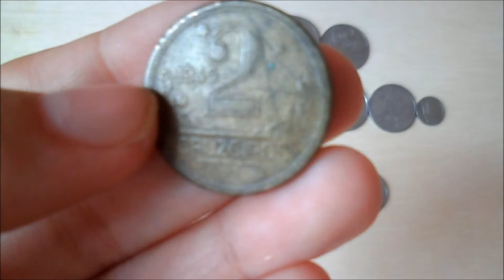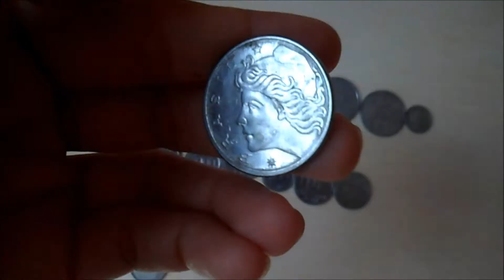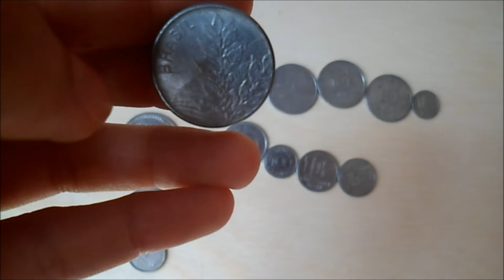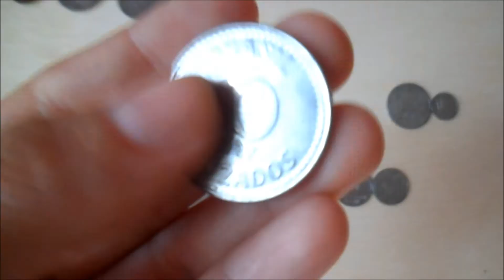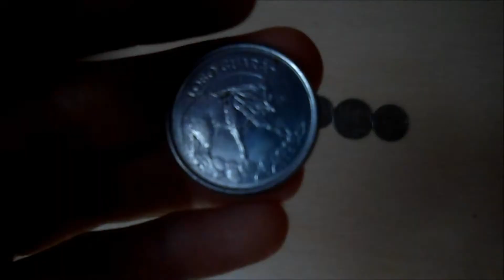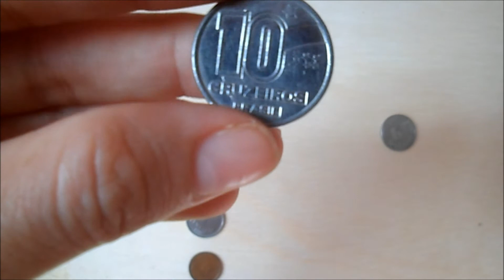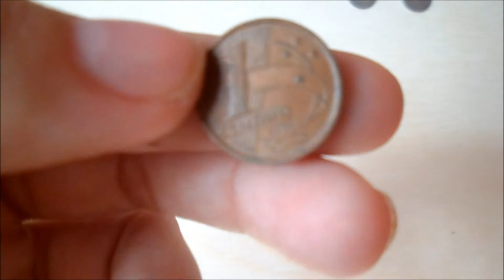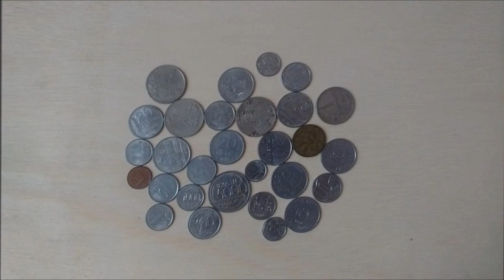Moedas Antigas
Ola pessoal no vídeo de hoje mostro algumas moedas antigas,algumas que ganhei e achei .Espero que gostem.